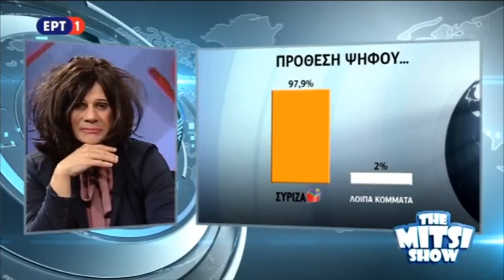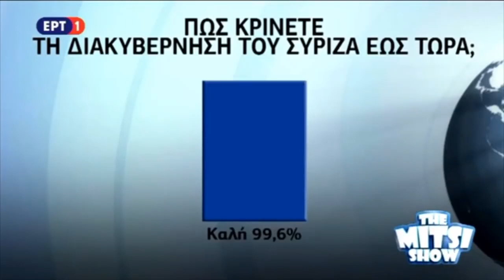Ο Μητσικώστας «ντύθηκε» Ακριβοπούλου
Ο Μητσικώστας «ντύθηκε» Ακριβοπούλου και ο ΣΥΡΙΖΑ παίρνει 98% στις εκλογές